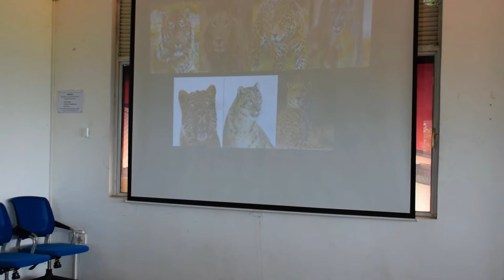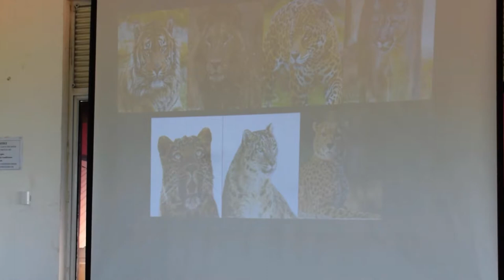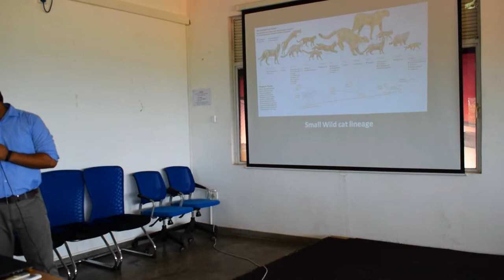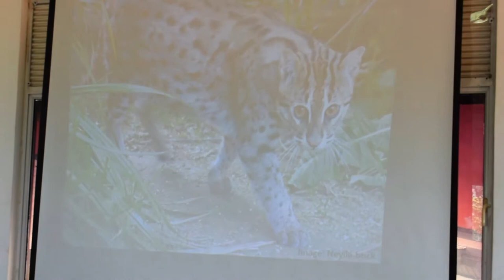Small Wild Cats of the World and Sri Lanka - Guest Lecture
Nature Beyond the Horizon, the Environment Society of Horizon Campus, Malabe, successfully organised its very first guest lecture on the 25th of April, 2017 at the Horizon Campus Auditorium. Guest Lecturer, Mr. Ashan Thudugala, founder of Save Fishing Cat Conservation project and co-founder of Small Cat Advocacy and Research organisation, conducted the lecture on "Small Wild Cats of the World and Sri Lanka, to provide awareness of community based conservation that could help save these species from local extinction, and in preparation of the upcoming Field Workshop on Small Wild Cat awareness. Donations collected from the audience were donated to Small Wild Cat Conservation through Mr. Ashan Thudugala